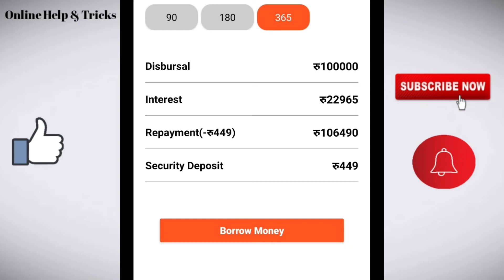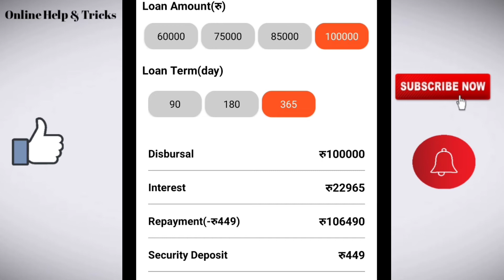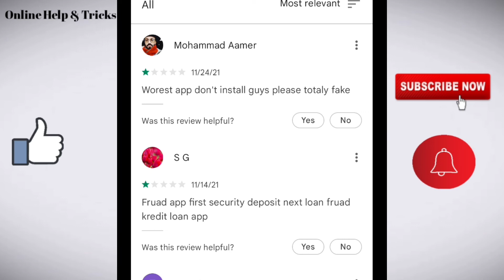Kredit loan app review/ Kredit loan app real or fake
Like/comments/share